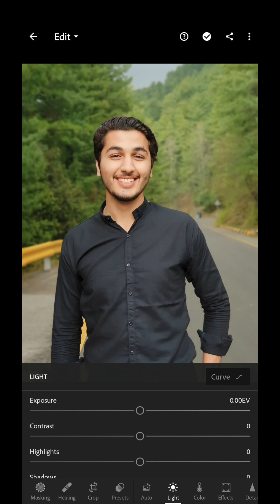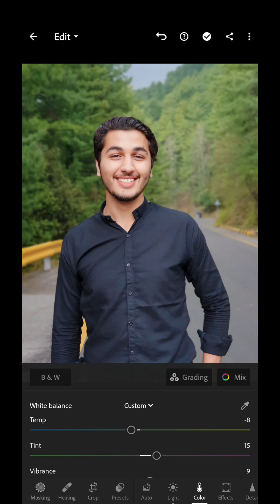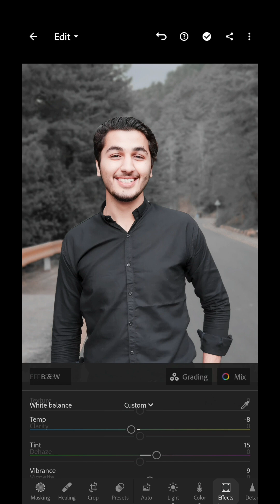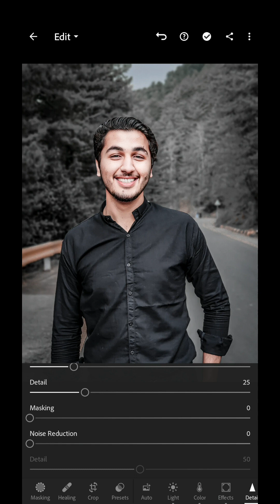lightroom moblie dark picture editing | free lightroom preset | lightroom easy and best editing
lightroom best dark editing. it's very easy to download and follow in video steps.
Transform your ordinary photos into stunning masterpieces with this comprehensive guide to Lightroom editing! In this video, we'll show you how to use Lightroom to enhance your photos and bring out their full potential, with tips and tricks for achieving professional-level results in minutes. From basic adjustments like exposure and color correction, to more advanced techniques like local adjustments and selective editing, you'll learn everything you need to know to take your photos to the next level. And if you have any questions or feedback, be sure to leave them in the comments below. Happy editing!"